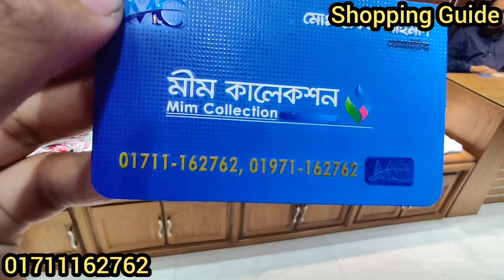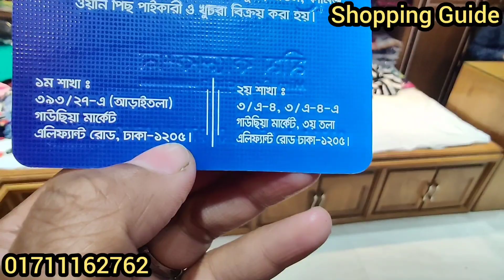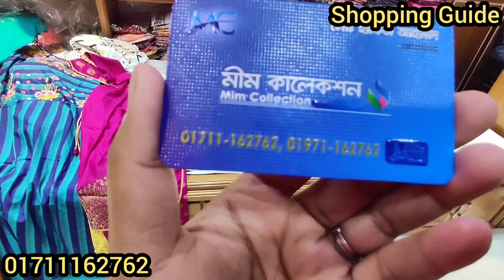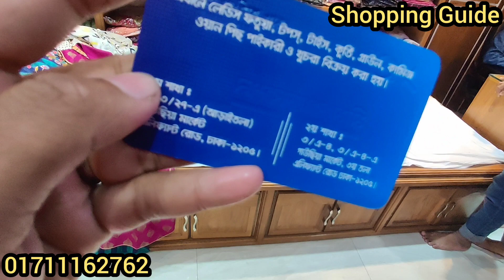পাইকারি প্রাইজে কারখানা থেকে কুর্তি কিনুন Buy Kurti at Cheap Price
Hello viewers, Today I will show you some Kurti collection . Watch the video review and enjoy.

Related Search : Shopping guide, টপস ডিজাইন, টপস কালেকশন, শর্ট টপস, শর্ট টপ, short tops collection, short tops for girls, short tops, short tops design, short tops new market, কুর্তি, লং কুর্তি, কুর্তি ডিজাইন, কুর্তি কাটিং, কুর্তি কালেকশন, কুর্তি জামার ডিজাইন, কুর্তি জামা, কুর্তি দাম, লং টপস, লং কুর্তি ডিজাইন, লং কুর্তি কাটিং, kurti, long kurti, kurti collection, kurti design, kurti design 2019, kurti price, ফতুয়া, ফতুয়া কালেকশন, Western Gown